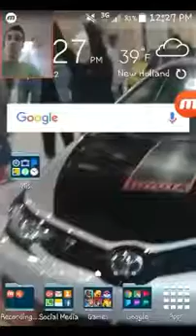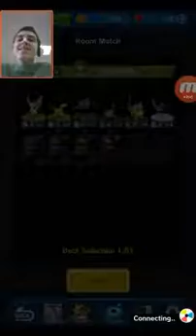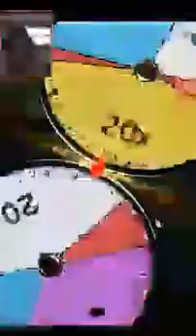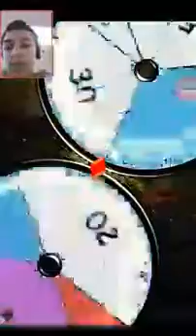LOST A BET!?!?!?!?!?!?!?! | Pokemon Duel #2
Hey guys GamerPro680 here and today I lost to a bet with my homie Tyler Varnes (I now have to make him a channel)

Powered by mobizen